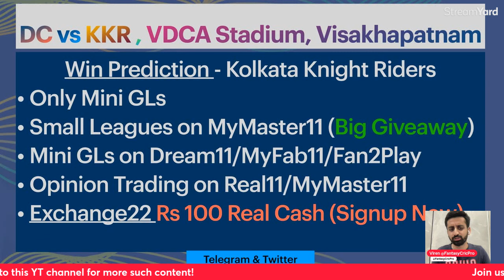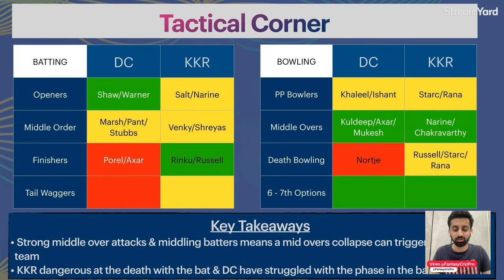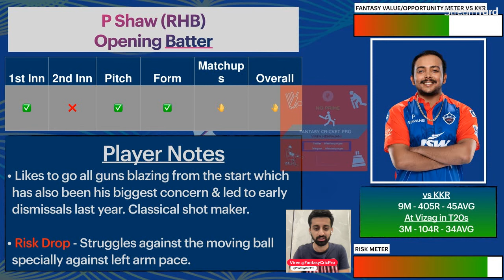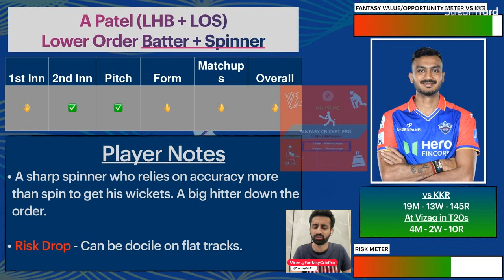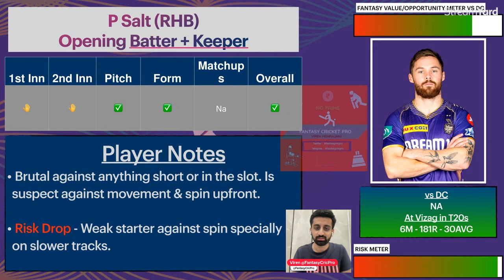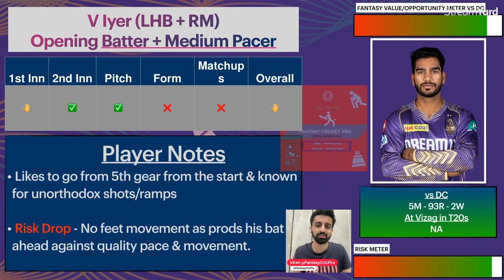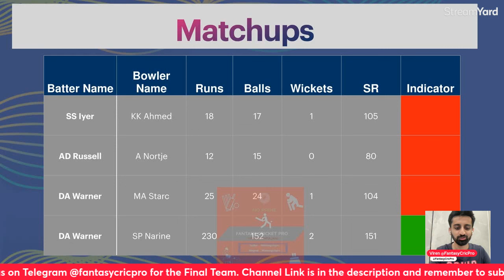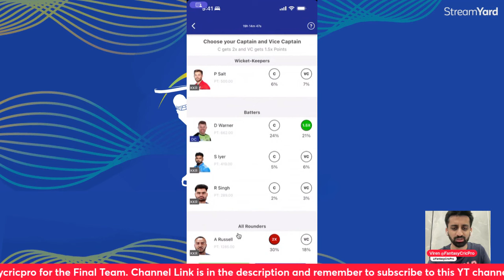DC vs KKR Dream11 Prediction | DC vs KKR Dream11 Team | Visakhapatnam Pitch Report | IPL 2024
DC vs KKR Dream11, DC vs KKR

DC vs KKR pitch report
DC vs KKR report
DC vs KKR match prediction